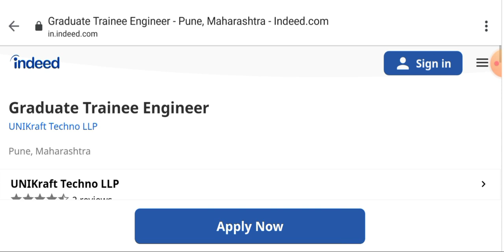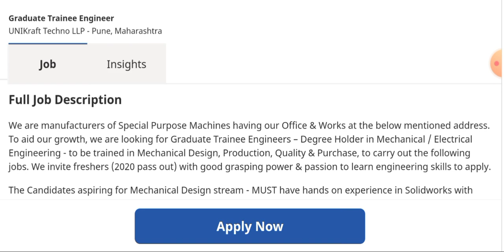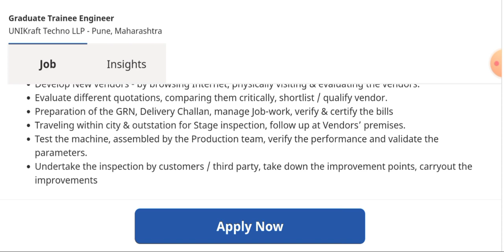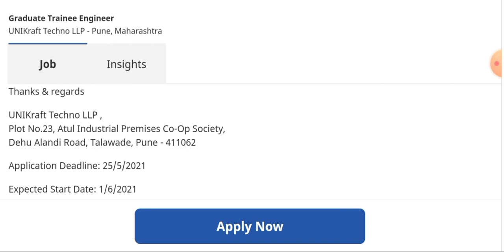Graduate Trainee Engineer Vacancies in Core Mechanical Industry I Fresher Jobs I Mechanical Jobs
Title :- Graduate Trainee Engineer Vacancies in Core Mechanical Industry I Fresher Jobs I Mechanical Jobs

( write mechanicaljobs786 and search in telegram app only)

Trainee Vacancies in Trident Group I Hiring on Large Scale I Diploma / B.Tech & M.E Engg. can apply

US Multinational Apple Hiring in India I Mechanical jobs I B.E / B.Tech jobs I Private jobs in India

Latest Vacancies in Bajaj Electricals Ltd I Mechanical jobs I Electrical jobs I Top Engineering jobs

दुनिया की सबसे बढ़ी इंजीनियरिंग कंपनी में Graduate Engineer Trainee की Vacancies को अप्लाई करें l